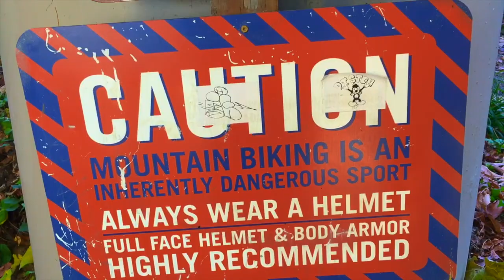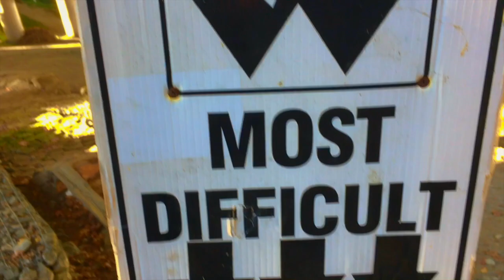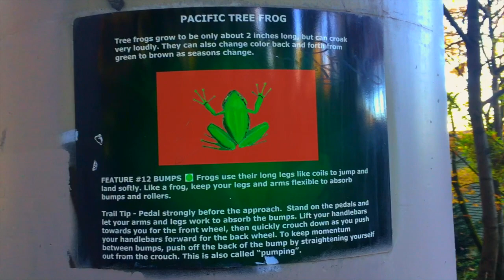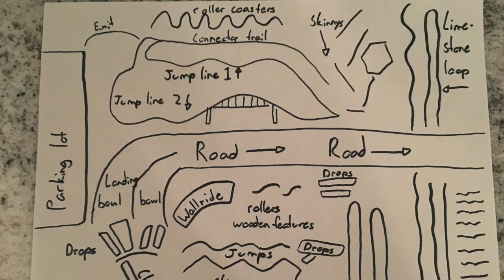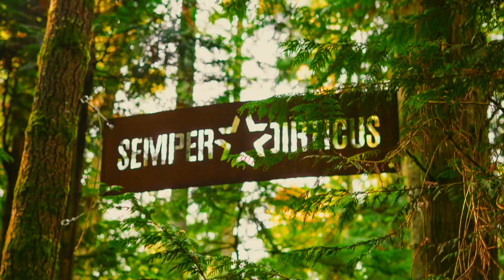I-5 Colonnade Bike Park - Problems and How to Fix Them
This video is about Colonnade, the only urban bike park in the United States. I will tell you what is wrong wit Colonnade, as well as what Evergreen needs to fix for this place to be functional. I also give a mini-review